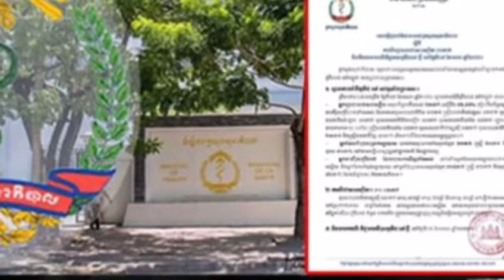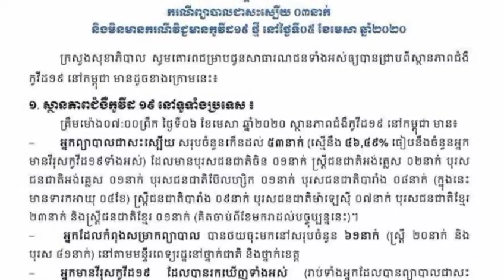ដំណឹងល្អទៀតហើយ! ៣ថ្ងៃជាប់គ្នានេះ ក្រសួងសុខាភិបាលប្រកាសថា អ្នកជំងឺកូវីដ១៩ ៣នាក់ទៀតហើយបានជាសះស្បើយ ធ្វ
Great news!  Three days in a row, the Ministry of Health announces that 193 of the other Kuwaiti patients have been cured, and a total of 53 people have been recovered.

ដំណឹងល្អទៀតហើយ! ៣ថ្ងៃជាប់គ្នានេះ ក្រសួងសុខាភិបាលប្រកាសថា អ្នកជំងឺកូវីដ១៩ ៣នាក់ទៀតហើយបានជាសះស្បើយ ធ្វើឲ្យអ្នកជាសះស្បើយសរុបកើនរហូតដល់៥៣នាក់ ជាពិសេសនោះពុំមានអ្នកឆ្លងថ្មីទេ